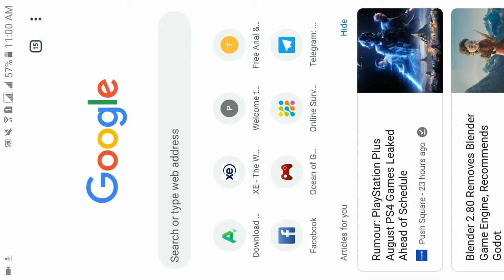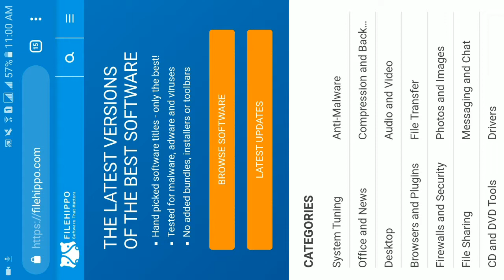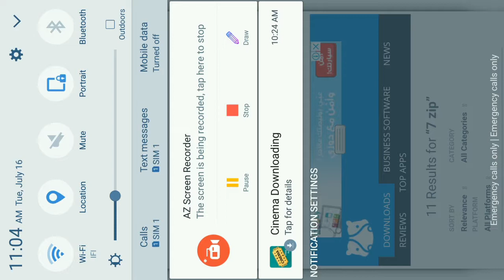Download Any PC Software And Games For Free From Filehippo Website 100% Working